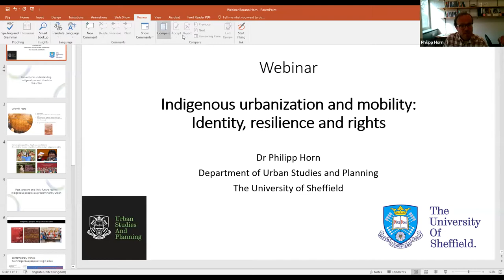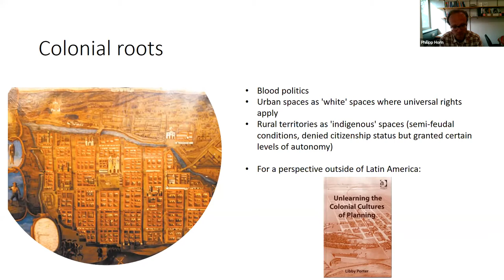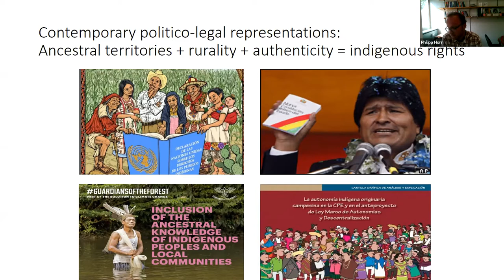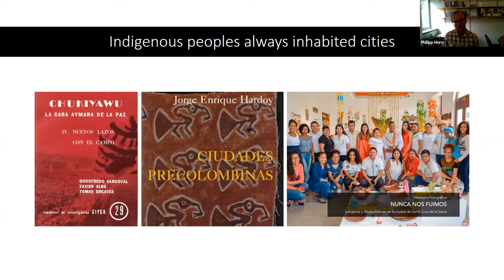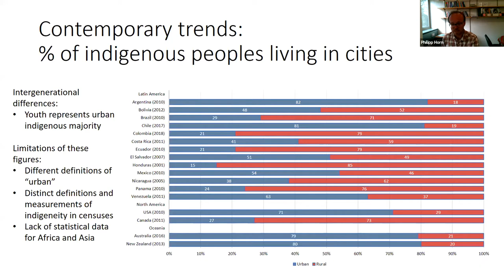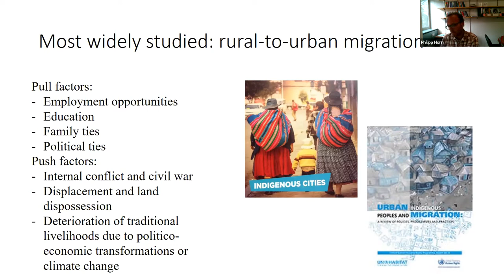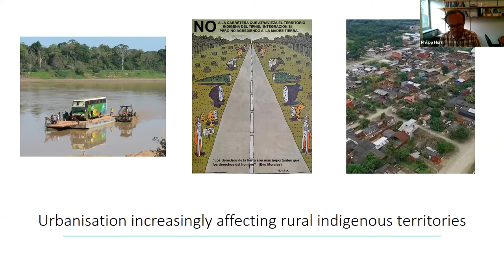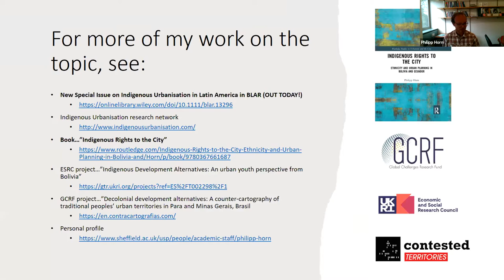Indigenous Urbanization and Mobility: identity, resilience and rights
A conversation with Philipp Horn, Claire Wright and Alexandra Tomaselli
Moderator: Kerstin Wonisch

22 September 2021

Many Indigenous Peoples are on the move, with cities representing a primary destination. This may be due to territorial displacement, degradation, conflict or exploitation or to other socio-economic and environmental factors. Internal and transnational migration (and mobility) trends are particularly evident in the case of Latin America (e.g., Central American indigenous peoples that have moved to the USA or Indigenous individuals and families settling in Andean urban centres) but also in Europe (e.g., Sami youngsters moving to urban contexts or Latin American Indigenous individuals and families moving to Spain). In addition to rural-to-urban migration, the territories of Indigenous Peoples are also increasingly affected by urbanization processes such as urban expansion, rural-to-urban land conversions, and large-scale infrastructure projects.

Against this background, this webinar tackles the dimension of “Indigenous Urbanization and Mobility” by discussing the impact of these processes on Indigenous identity, rights and resilience in Latin America and Europe. Emphasis will also be paid to current challenges caused by the pandemic and climate change.

This webinar is the launching event of the online series “Diversity Matters” hosted by the Research Group Migrations and Diversities of Eurac Research. Taking an interdisciplinary approach, the webinar series explores the impact of migrations, diversities and mobilities on increasingly superdiverse territorial realities. The series is a forum for experts to share their work and expertise with an audience of fellow academics, students, decision-makers and practitioners.